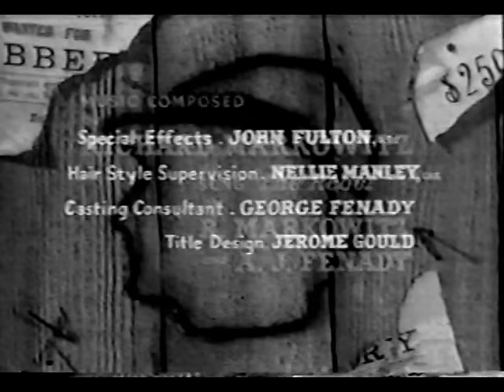(1961) The Rebel Jerkwater Digital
Digitally enhanced 2011